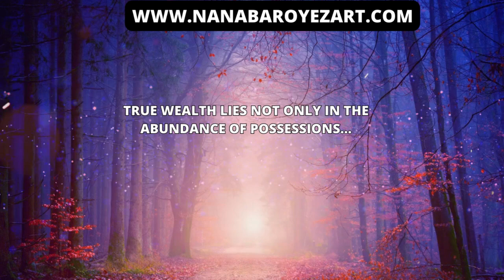Chasing Dreams: Turning Ambition into Achievement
This video inspires viewers to pursue their dreams relentlessly, providing insights and strategies for setting goals, staying motivated, and transforming aspirations into reality.